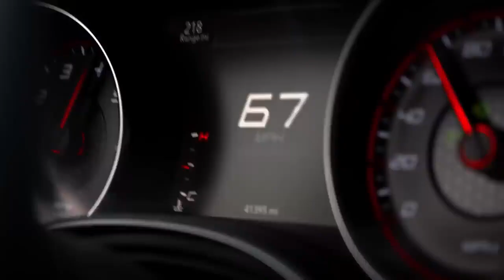Brennan Savage - KILL | Hellcat Showtime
Instagram ➞ @gangstergangmusic

Video credits will be added soon!

-GG